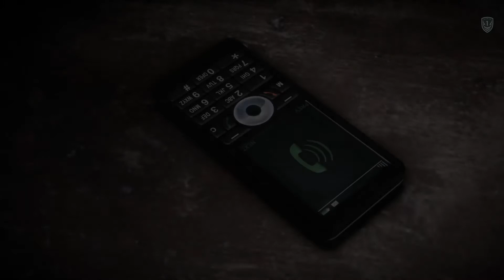Medal of Honor: Warfighter (Old Friends)-Story Mission